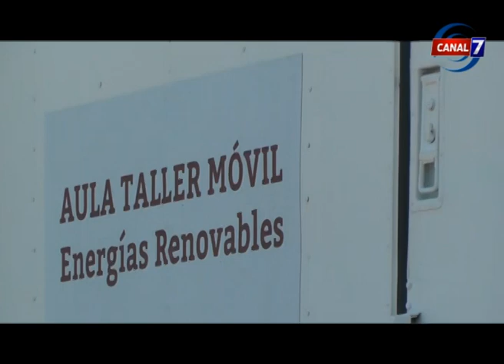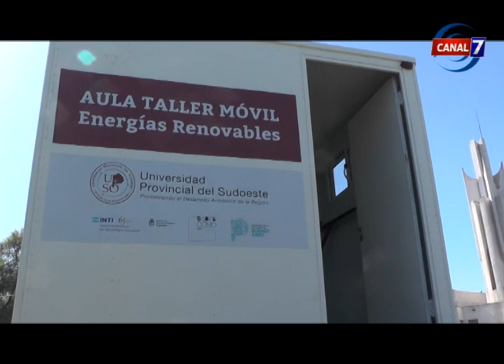L. Gandini y G. Nevado - UPSO - Curso de Instalaciones de Sistemas Eléctricos de Energías Renovables